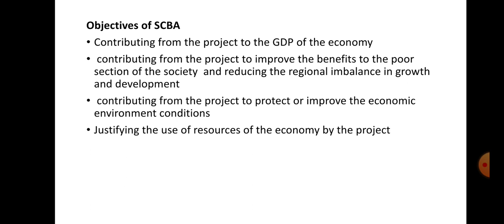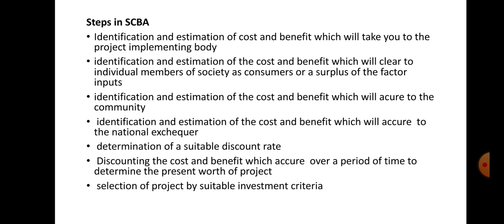Social cost-benefit analysis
EDP